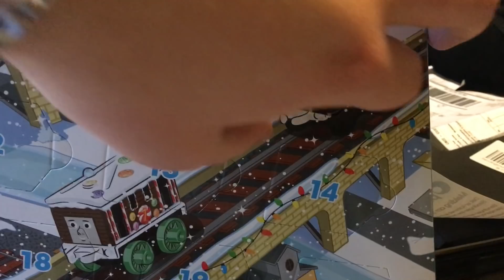DAY 8 | MINIS Advent Calendar 2017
I struggled a bit with the door xD Who will we see today?